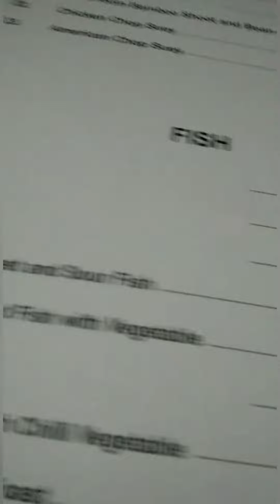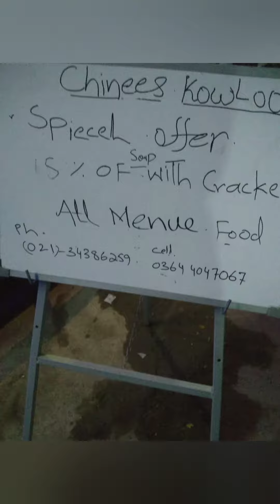Eating out vlog /life with sarwat